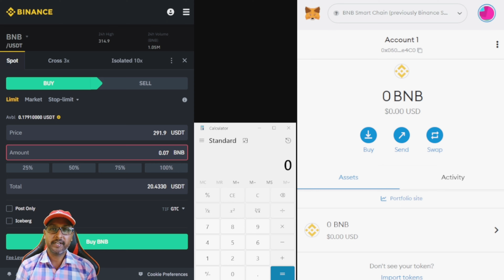Buy crypto in metamask use UPI IMPS // video example only // payment modes different mobile and PC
Kucoin Exchange 👆👆👆👆